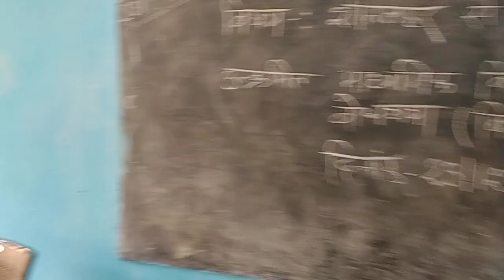शीतलहर से बचने के उपाय (सुरक्षित शनिवार कार्यक्रम)